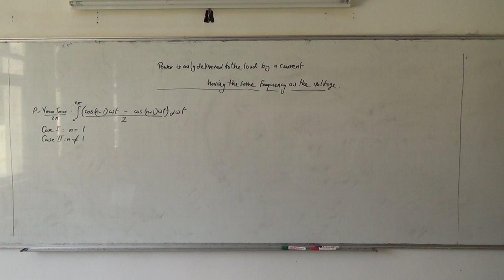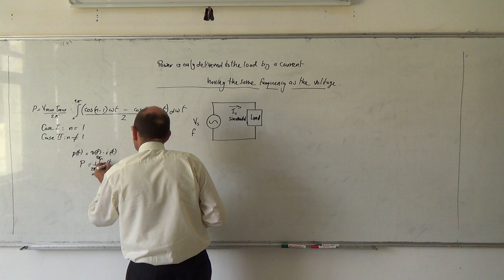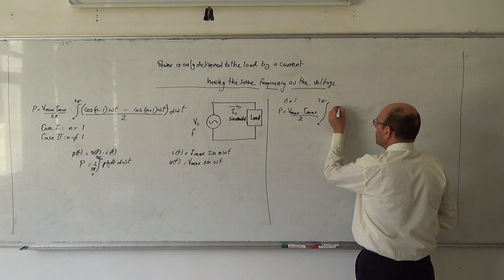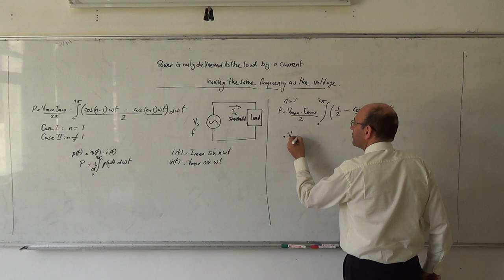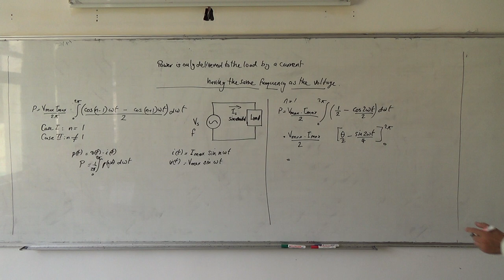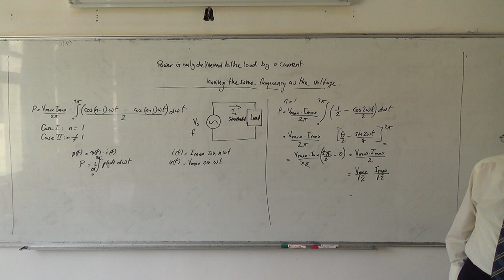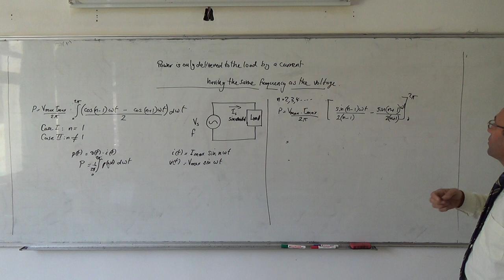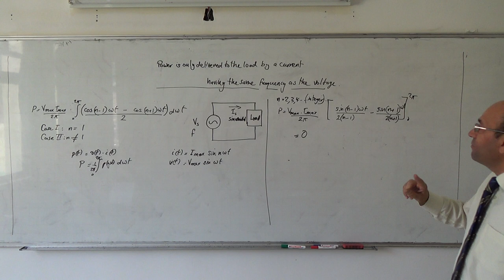Proof that power is only delivered by the fundamental current (b), 21/5/2014